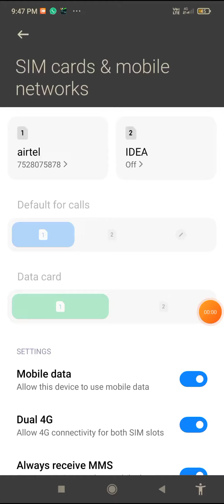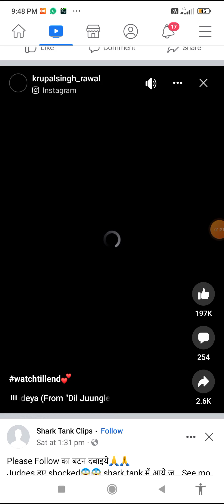Airtel Worst Network in Punjab. District Ludhiana.